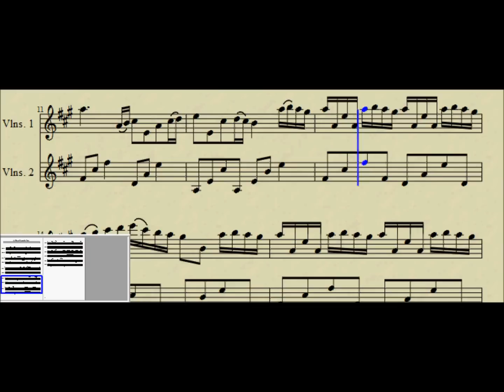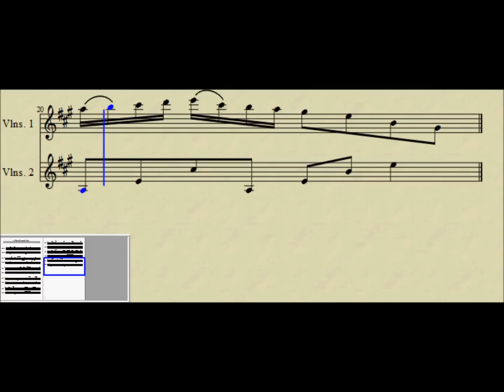A River Flows In You - Violin Cover for 2 ft. Linda Peng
Recorded on multitrack. Enjoy. :)